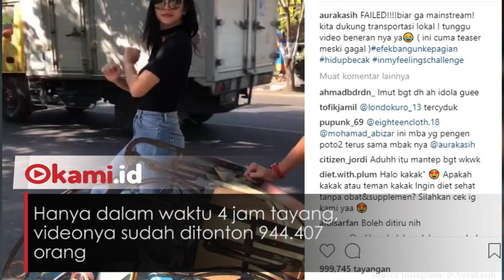Tukang Becak Melongok Lihat Aura Kasih Menari di Pinggir Jalan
Aura Kasih dipelototi para tukang becak ketika bergoyang inmyfeelingschallenge di pinggir jalan

Artis berusia 31 tahun ini, bergoyang mengenakan baju hitam dengan jeans ketat